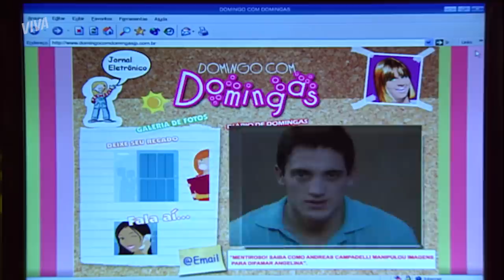ANGELINA DESMASCARA ANDRÉAS | MALHAÇÃO | CAPÍTULO 3207 | MELHOR DO DIA | VIVA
Domingas adora salvar o dia! E consegue colocar em seu site provas de que o Andréas havia armado para Angelina. Opa! Vem ver o que vai acontecer com toda essa informação. Se cuida, Andréas! Confira essa história em MalhaçãoNoVIVA!

INFORMAÇÕES:

Capítulo 3207
Exibido dia 24 de setembro de 2019, terça-feira